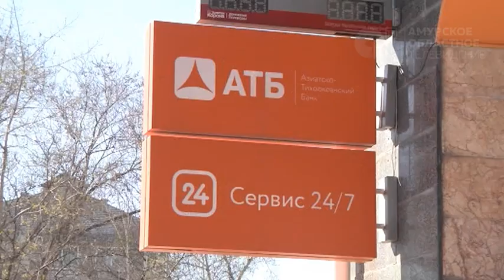УВД по громким делам